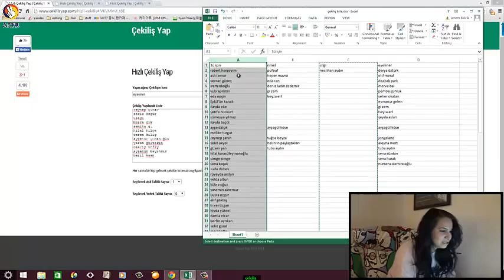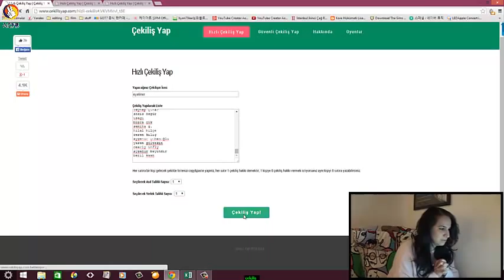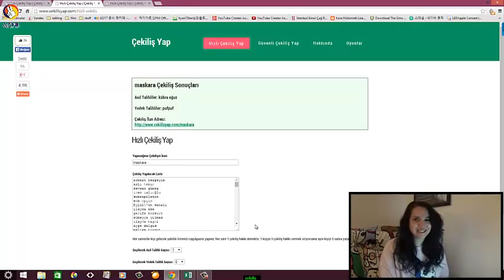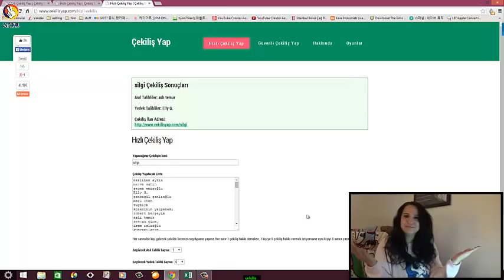Yılbaşı Hediyesi Çekiliş Sonuçları =)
Sinem Yıldız, Aslı Temur ve Kübra Oğuz TEBRİKLER!

Güle güle kullanın ve herkese İYİ YILLAR ^^